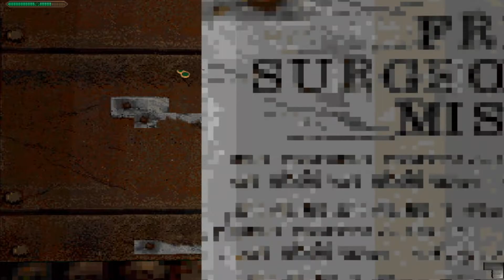Realms of The Haunting | Chapter 14 + The Prisoner + Chapter 15 + (Some Of) Chapter 16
Chapters:
00:00 Introduction
01:39 Talkin' Trash About Belial
02:34 About To Shirt-Front Belial (FMV)
04:23 "Your cell-mate is called Large Marge ..." (FMV)
05:33 A Momentary Lapse In Movies
05:39 Whispers From Becky (FMV)
07:16 Martin Clune? MARTIN CLUNE?!
08:40 Tonight There's Gonna Be A Jailbreak (FMV)
09:25 The Birdman From Alcatr-Adam
12:23 Hedging Our Bets
16:13 Picket Fences And A Gate To Hell
16:32 Trying To Abandon Abaddon (FMV)
18:58 Der Braaaaaain Maaaaaze

Hello boys and girls. Welcome to Realms of the Haunting, Chapters 14, 15, (some of) 16, and the Prisoner. In this episode Adam and Rebecca shoot their mouths off about Belial, get nicked, and have to bust out of a grotty prison cell via a handily placed hedge maze.